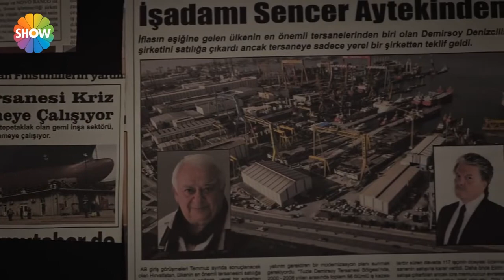Mayıs Kraliçesi 2. Bölüm | "Ama benim sana verebilecek hiç bir şeyim yok"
Yapımcılığını, MinT Yapım’ın, yönetmenliğini ise Korhan Bozkurt’un üstlendiği “Mayıs Kraliçesi” dizisinin güçlü kadrosunda Yağmur Tanrısevsin, Ahmet Olgun Sünear, Samet Sırmalı, Hatice Aslan, Kazım Akşar, Erkan Taşdöğen, Burak Hakkı, Derya Şensoy, Serhan Onat, Süeda Çil, Cansın Özyosun, Dorukcan Özgüler ve Karel Sinem Gürtekin rol alıyor.